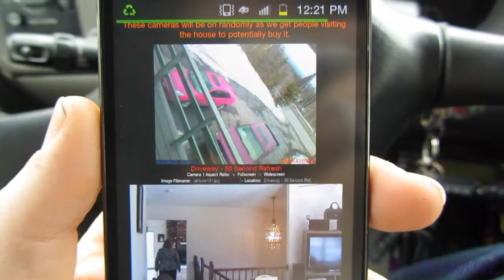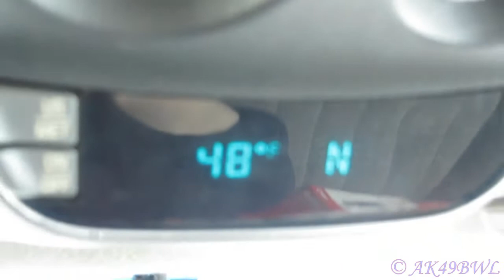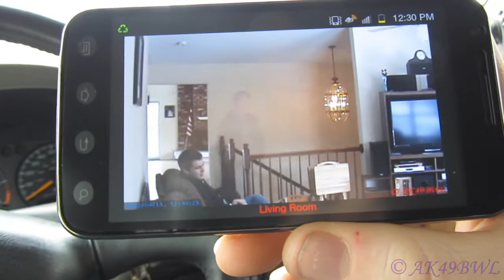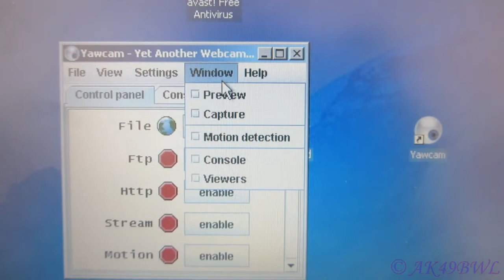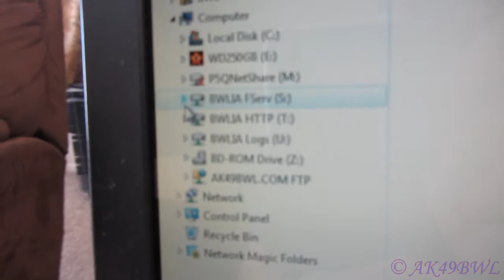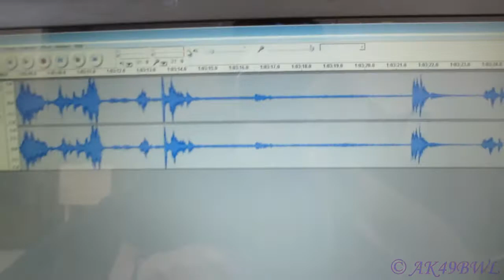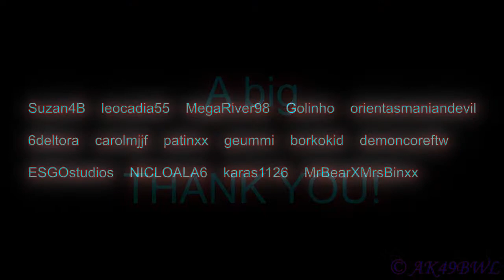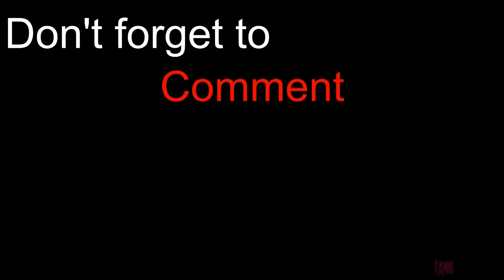Showing the House - VLog 44, 04/15/2012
04/15/2012
It's an interesting process... And I'm really hoping "all these views" will start turning into "all these offers", lol. Soon! I can feel it!

Turned on at my discretion - Image update refresh rate: 10 seconds.